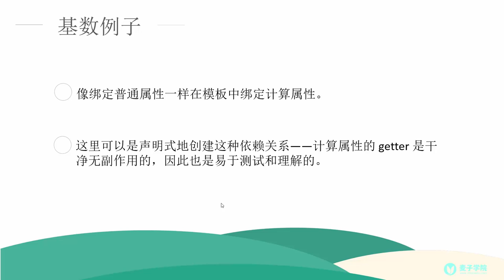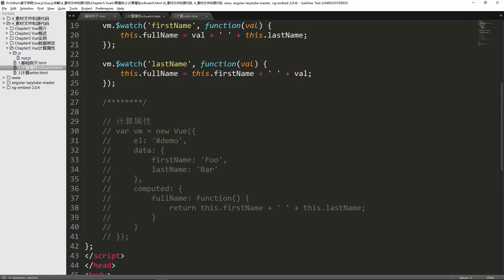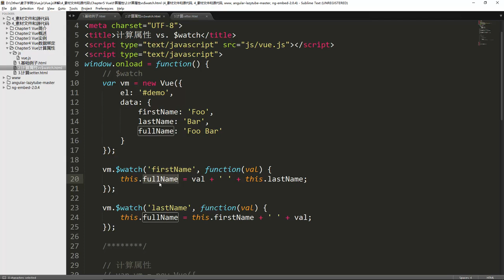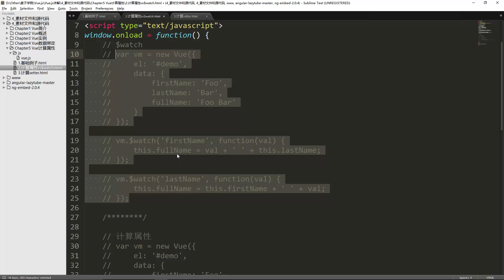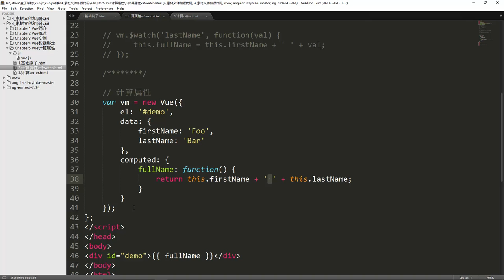Vue js详解15 计算属性vs $watch